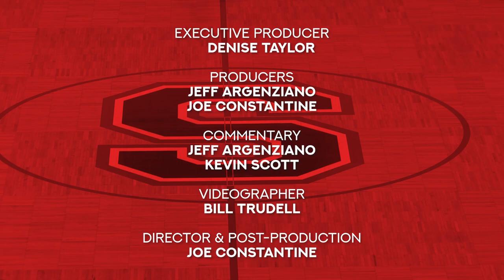SHS Boys Basketball vs Boston Latin 12-15-23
Boston Lartin Wolfpack vs Somerville Highlanders
December 15, 2023
Commentary by Jeff Argenziano & Kevin Scott